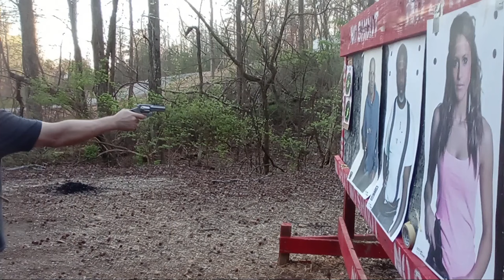NEW Rossi RP63 Budget .357 Magnum Teaser! Full Range Review Coming putting it through it's paces!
MAKE SURE TO CHECK THE FULL RANGE REVIEW Morning 3/11 & UNBOXING VIDS Morning 3/18!  4 1/2 Hr HIGHLY RATED Self-Defense DVD NEW Rossi RP63 Budget .357 Magnum Teaser! Full Range Review Coming putting it through it's paces!  PRODUCTS YOU NEED for DEFENSE W/DISCOUNTS Below! NEW Rossi RP63 Budget .357 Magnum Teaser! Full Range Review Coming putting it through it's paces!

small light lightweight carry option 6-shot budget